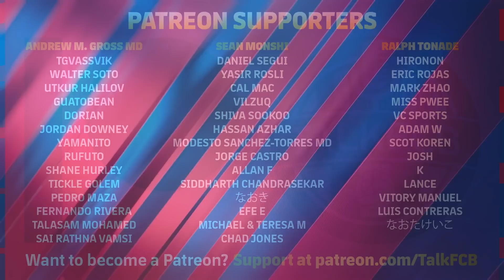Barcelona open talks with Man Utd over Frenkie de Jong | Barcelona want to sign Bernardo Silva?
Manchester United have opened talks with Barça over the signing of Frenkie de Jong this summer, with Erik ten Hag desperate to sign the former Ajax midfield. And it's also been reported that Barça could be keen on signing Man City midfielder Bernardo Silva... Let's discuss both players!

MORETALKFCB - @MoreTalkFCB